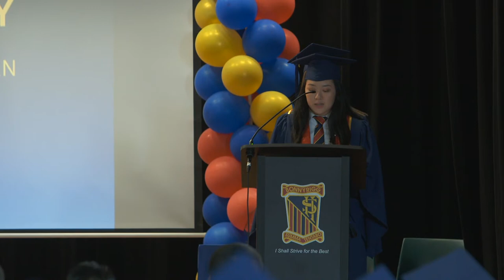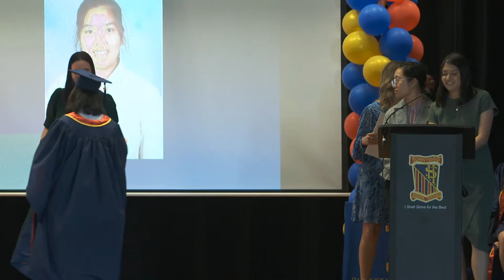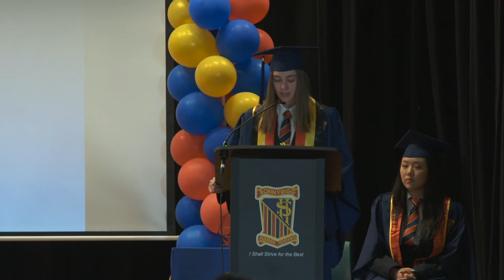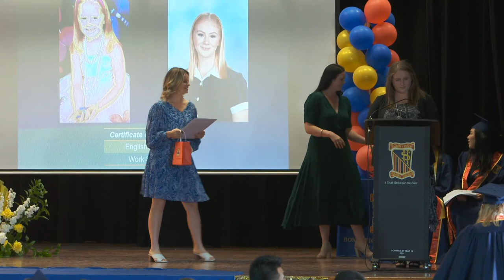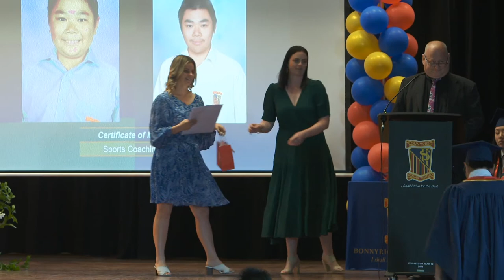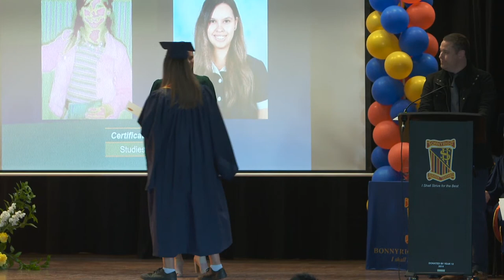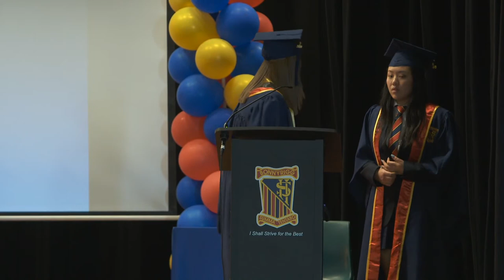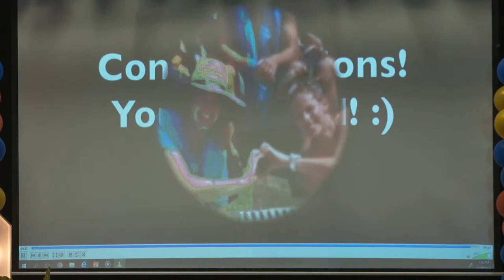2020 Yr12 Graduation